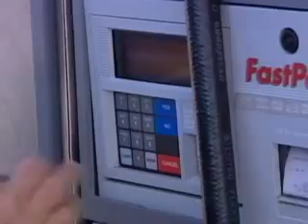MoneyWatch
Alexis Christoforous reports on the latest job market trends.  Analysts say that a recent rise in national unemployment rates could convince the Federal Reserve to cut interest rates.